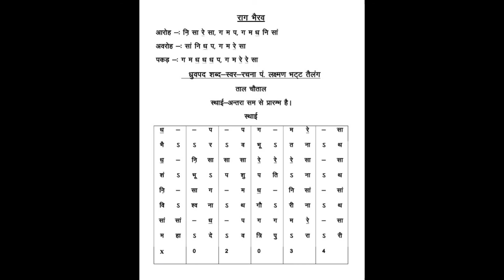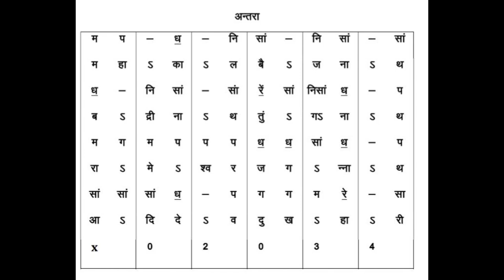Raag Bhairav Dhruvpad CHAUTAAL (C RAAG BHAIRAV DHRUVPAD DHRUPAD)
Raag Bhairav Dhruvpad Taal Chautaal, Composer and Writer Guru Pt. Laxman Bhatt Tailang, Singing by Dr. O.P. Nair